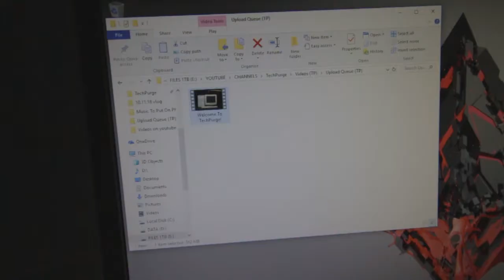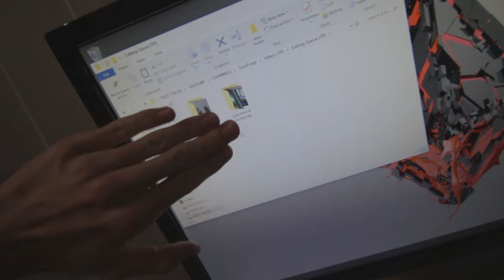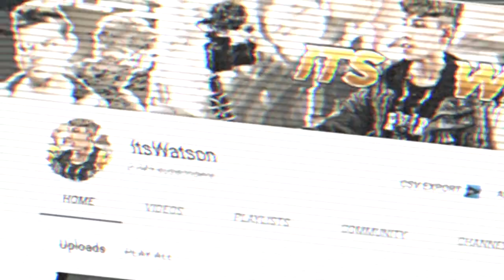FILMING THE FIRST VIDEOS FOR THE TECH CHANNEL!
Hey guys and welcome back to another vlog, in todays vlog it is a bit of a behind the scenes type vlog of me filming the first videos for my brand new tech channel TechPurge! :)

MESSAGE TO YOU GUYS!
I have a massive passion to create videos about my life and love to entertain people. Hope you all enjoy my content, thanks for stopping by, and i will catch you all in my next vlog. :-)

 ►PC Specs:
AMD A6-6400K APU BLACK EDITION (@ 4.20Ghz),
MSI GeForce GTX 1050 ti Graphics card,
16GB RAM,
2TB Internal SSD,
500GB Internal HDD

 ►Camera Equipment:
CAMERA - Canon 700D
MICROPHONE - Rode VideoMicro/ Rode VideoMic PRO
ACCESSORIES - Joby GorillaPod 3K Kit, Manfrotto Pixi

FILMING THE FIRST VIDEOS FOR TECHPURGE!